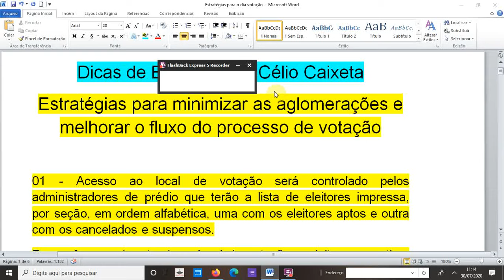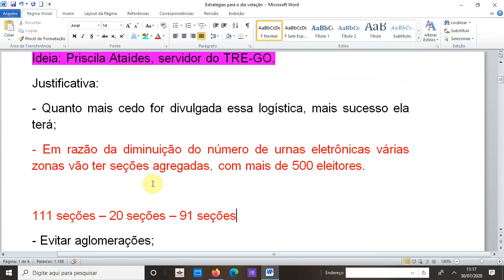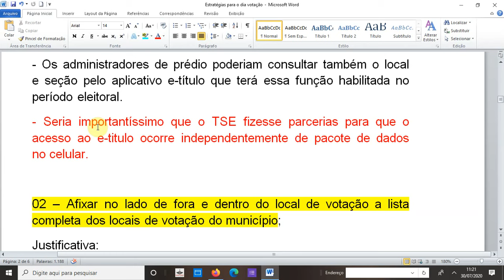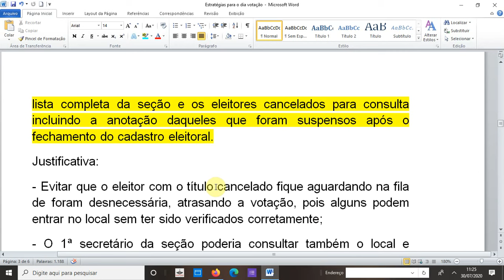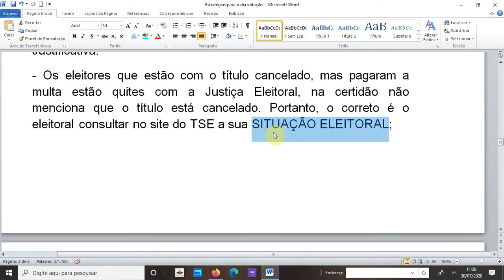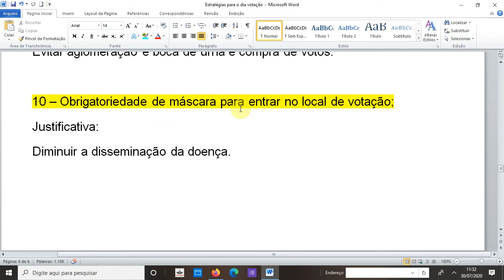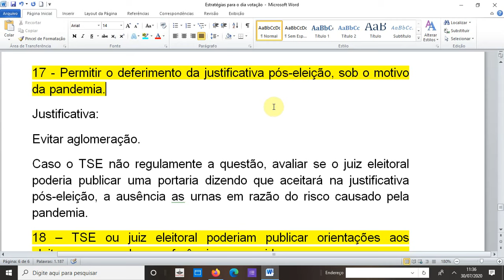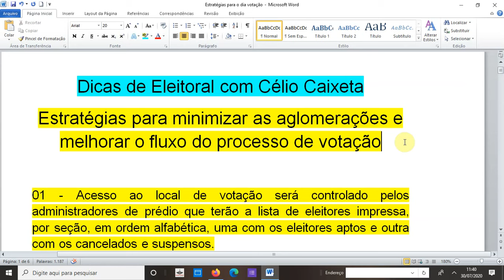Estratégias para melhorar o fluxo de votação e aglomeração de eleitores